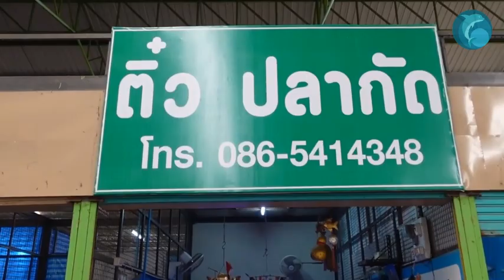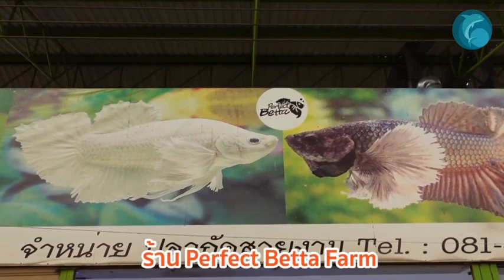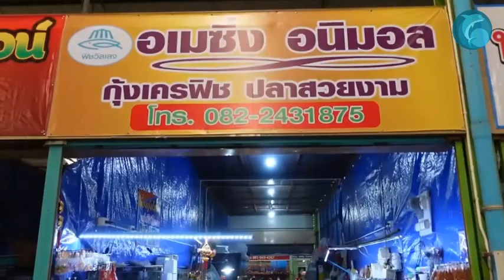Wycieczka do Tajlandii Giełda akwarystyczna Bojowników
Wycieczka do Tajlandii Giełda akwarystyczna Bojowników Jedyna giełda na świecie gdzie sprzedają tylko bojowników. Kanał dla akwarystów z doświadczeniem i początkujących.
00:00 Giełda akwarystyczna w Kijowie Przegląd
00:30 Giełdy akwarystyczne świata Bangkok Przegląd
01:00 Giełda akwarystyczna w Odessie Przegląd
01:30 Giełda akwarystyczna w Moskwie. Ryby Rośliny Żywy Pokarm Przegląd #2
02:00 Giełda akwarystyczna w Moskwie. Przegląd #1
02:30 Największa giełda akwarystyczna na świecie Guandzhou Chiny
We are grateful for the opportunity to use the content Siam Farm Fish; PETHUGY
Chúng tôi rất biết ơn vì có cơ hội sử dụng nội dung
เรารู้สึกขอบคุณสำหรับโอกาสในการใช้เนื้อหา  เฉิงชาวัง